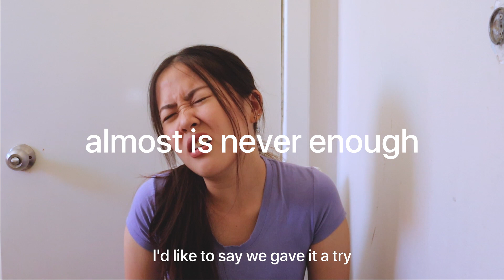almost is never enough - ariana grande ft. nathan sykes (song cover with lyrics)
Hey! Enjoy this cover I made of Ariana Grande's Almost is never enough. 🌻

Almost is never enough by Ariana Grande

I'd like to say we gave it a try
I'd like to blame it all on life
Maybe we just weren't right, but that's a lie, that's a lie
And we can deny it as much as we want
But in time our feelings will show
'Cause sooner or later
We'll wonder why we gave up
The truth is everyone knows
Almost, almost is never enough
So close to being in love
If I would have known that you wanted me
The way I wanted you
Then maybe we wouldn't be two worlds apart
But right here in each other's arms
And we almost, we almost knew what love was
But almost is never enough
If I could change the world overnight
There'd be no such thing as goodbye
You'd be standing right where you were
And we'd get the chance we deserve
Try to deny it as much as you want
We were so close to being in love
If I would have known that you wanted me, the way I wanted you
Oh, oh baby, you know, you know, baby
Almost, baby, is never enough, baby
You know
Almost, almost is never enough (is never enough, babe)
We were so close to being in love (so close)
If I would have known that you wanted me the way I wanted you (babe)
And we almost, we almost knew what love was (baby)

SOCIALS. Say hi!